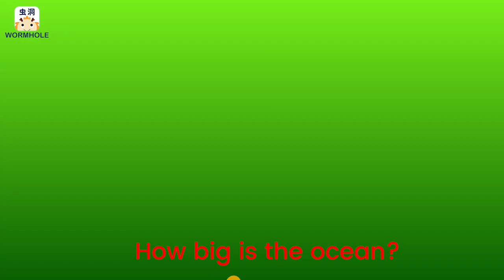How Big Is the Ocean? ♫ | Sea Animals Song | Wormhole English - Songs For Kids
We're back!
Let's go on a deep-sea adventure with Jacky The Dragon and more of your Wormhole friend! Learn about sea animals and their features with this super simple music video for children! Sing along with this ocean song plus more of your favorites!

LYRICS:
How big is a whale?
How big is the ocean?

A whale is big (very big).
It's very big (very big),
But the ocean, the ocean, is very, very big!

(The ocean is big.)

How fast is an eel?
How fast is a seahorse?

An eel is fast! (very fast)
It's very fast.
But a seahorse, a seahorse, is not very fast.

 (A seahorse is slow.)

How painful is the sting,
A jellyfish gives you?
And here comes a stingray
Can it sting me too?

A jellyfish sting (ow! ow!)
Is very painful!
And a stingray, a stingray, it can sting you too!

Let's just look at the stingray. If you don't hurt it, it won't hurt you!